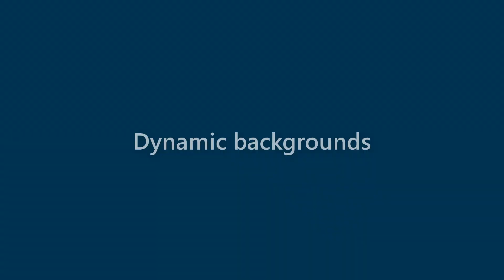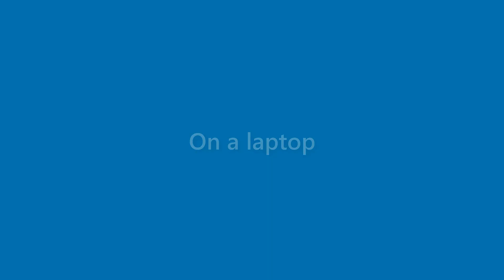Wallace Hansen - appearance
Name Look - Wallace Hansen - appearance. In this video we present "Wallace Hansen" name look and feel in various scenarios.
This video will cover:
How does "Wallace Hansen" look as a personal letterhead?
How does "Wallace Hansen" look on a business card?
How does "Wallace Hansen" look on a computer/laptop screen?
How does "Wallace Hansen" look with different background colors?
How does "Wallace Hansen" look with various fonts?